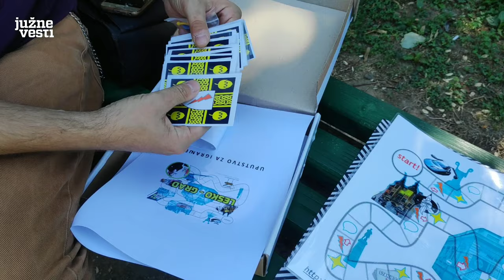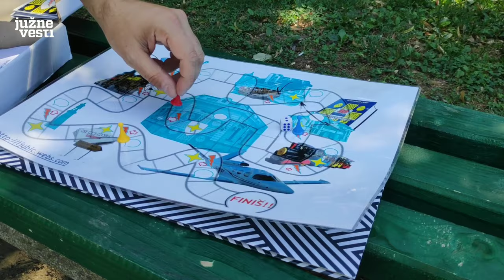"Lesko-grad" - društvena igra uz koju se zabavlja i uči o Leskovcu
Od dvoje do petoro ljudi može igrati društvenu igru “Lesko-grad”, a cilj je preći put od Spomen-parka do leskovačkog aerodroma.

Igru je osmislio Leskovčanin Aleksandar Ljubić, a osim zabavnog, ima i edukativni karakter jer se, uz kartice, uče zanimljivosti o Leskovcu.